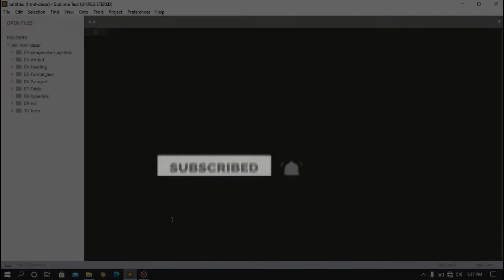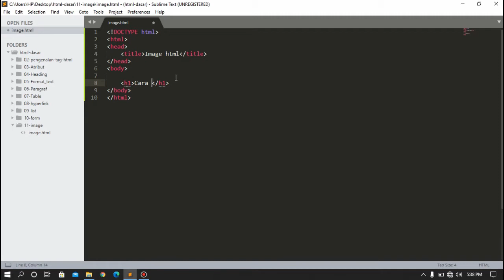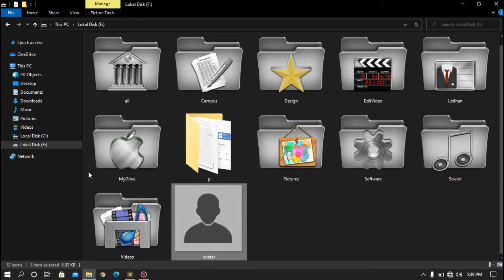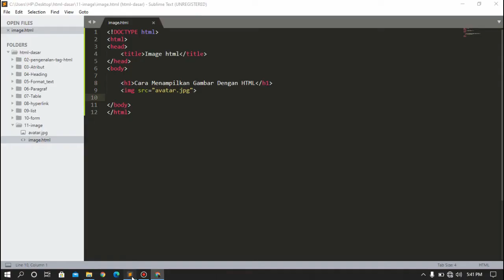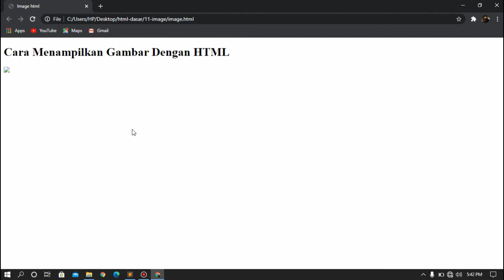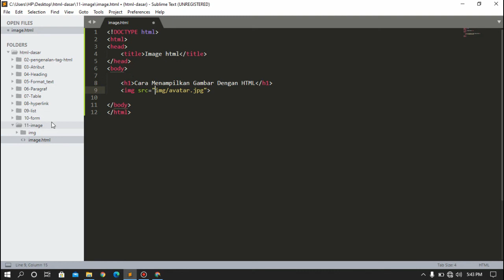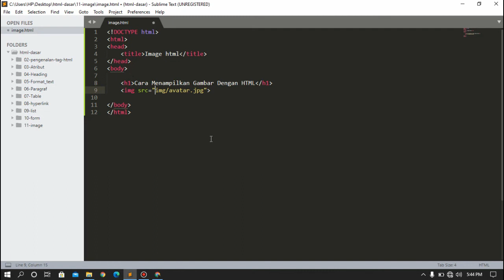Insert Image Pada HTML Dasar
Tutorial ini dibuat  secara mudah dan pelan dalam memberikan suatu materi, untuk anda yang ingin memahami dasar-dasar dari pemrograman web menggunakan HTML.. Semoga tutorial ini bisa membantu teman-teman yang membutuhkannya dan dukung terus channel ini dengan cara :
* Share, dan
Supaya kita bisa terus belajar bersama-sama..

Terimakasih bagi kawan-kawan yang sudah menonton dan mendukung channel ini. Semoga bermanfa'at.